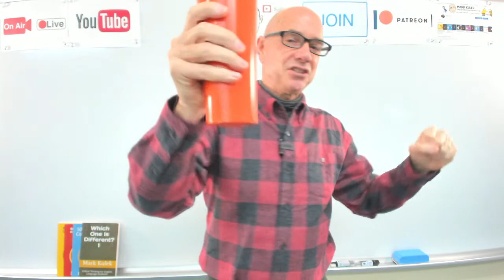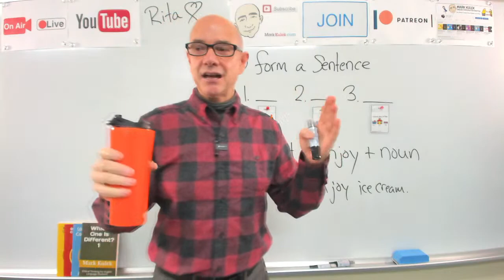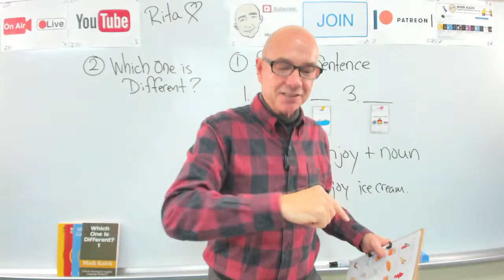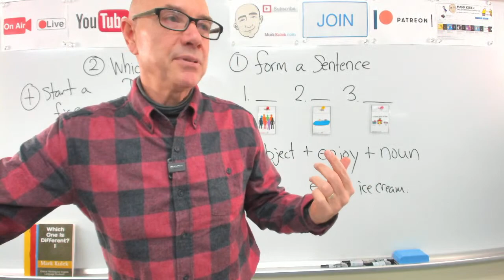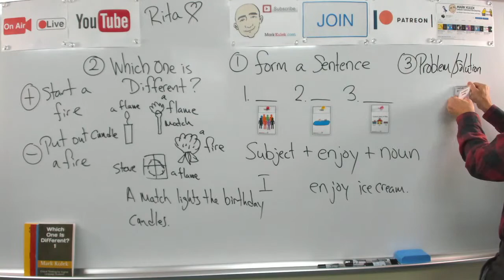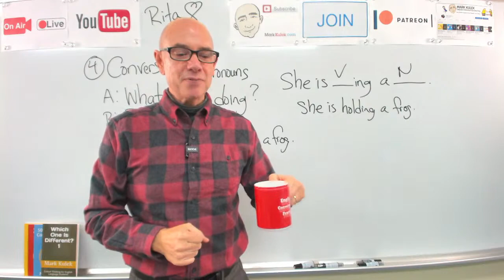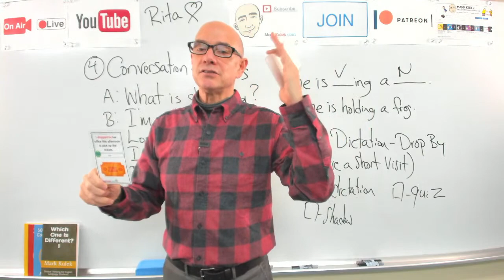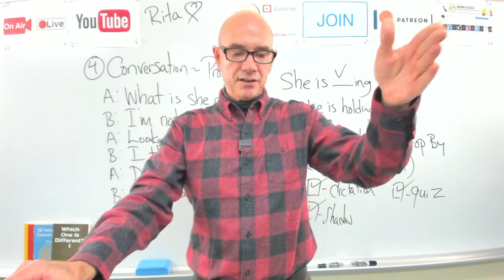Mark Kulek ESL #416 Drop By & Subject+Enjoy+Noun | LiveStream Class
Learn English - Mark Kulek ESL: Drop By (have a short visit) + Pronouns. Today's Pattern: Subject+Enjoy+Noun.  LiveStream English Lesson. My Playlists KeyWords:  pronouns, drift off, in + more. Conversation, Dictation Cards, Card Guessing Game, Reading, Phonic Practice. Also in today's video - Vocabulary and Dictation, American Idioms. We will also do - Vocabulary Practice, Card Guessing Game, Live Reading: listen, Q&A, shadowing, reading, Dictation - (short conversations), Collocations, and Short Conversation Practice, Picture Speculation.

⏱TimeStamps⏱
 Form a sentence - Subject+Enjoy+Noun (review from Tuesday)
 Which one is different?
 Problem / Solution
 Conversation (book 2, page 5) - pronouns
 Channel Members Dictation Cards (drop by)

A:  What is she doing?  B:  I'm not sure.   A:  Looks like she's holding a frog.   B:  I think you are right.   A:  Do you like frogs?   B:  Not really.